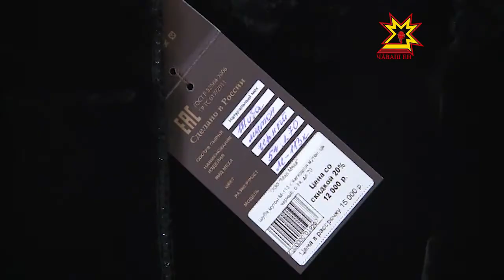Новая коллекция шуб фабрики "Фламинго"